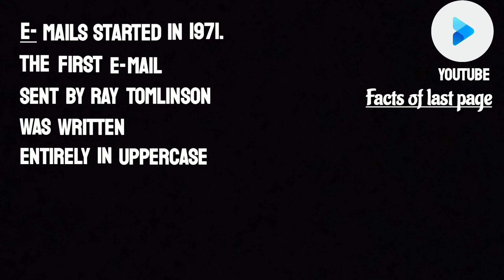most interesting and amazing facts | facts of last page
●▬▬▬▬▬๑۩۩๑▬▬▬▬▬▬●
    FACTS OF LAST PAGE
●▬▬▬▬▬๑۩۩๑▬▬▬▬▬▬●